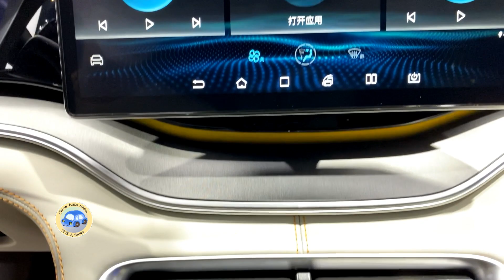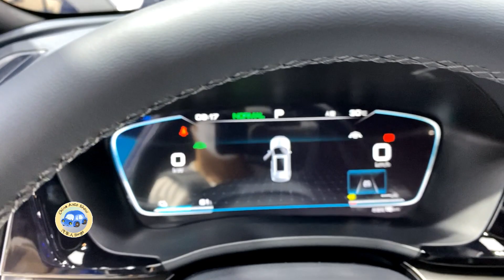2022 BYD Song Plus DM-i Walkaround—2022 Chengdu Motor Show